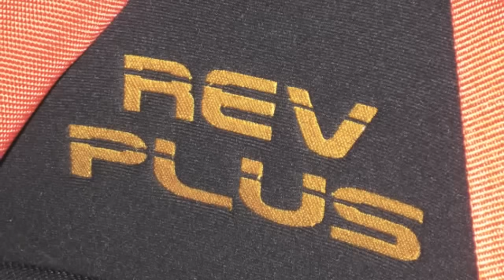Zerodue Motorsport: Fulvia "L'allestimento interno"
Dario di Gt Car procede spedito senza intoppi. In questo video il quasi completamento dell'allestimento interno.